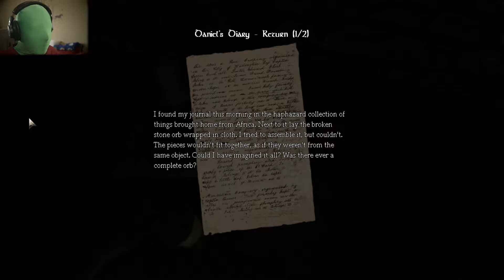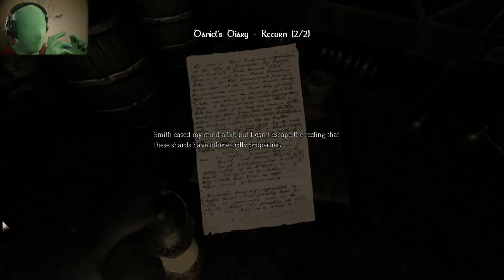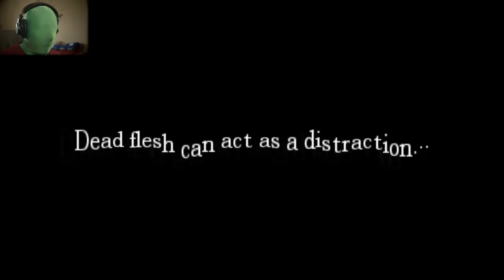Water Demons scare me to death! - Amnesia: The Dark Descent - Part 4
- Hello ladies and gentlemen, I am the Morphsuit Gamer! And I'd like to welcome you to Amnesia, I'm sure we'll have a wonderful time together as we take a stroll down memory lane and we try and remember what the hell we did before coming down with a sudden case of Amnesia!